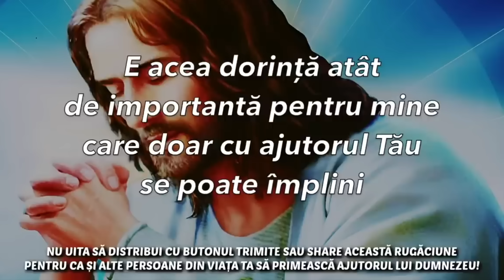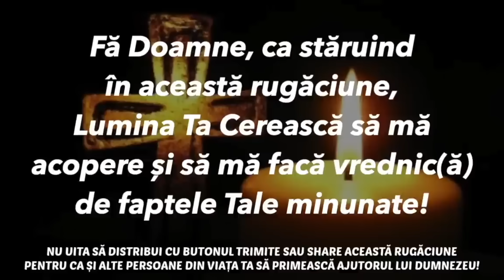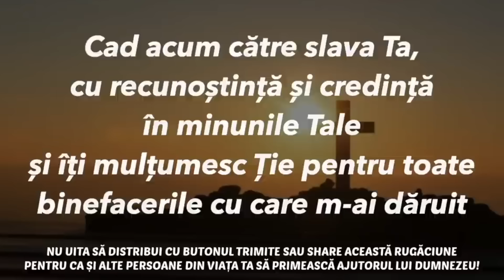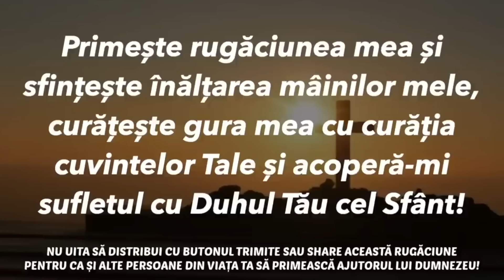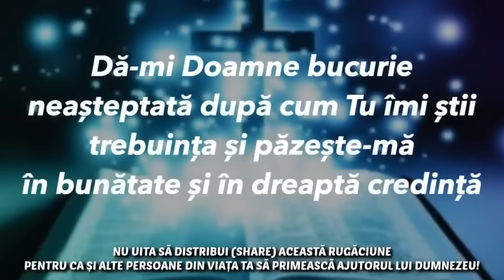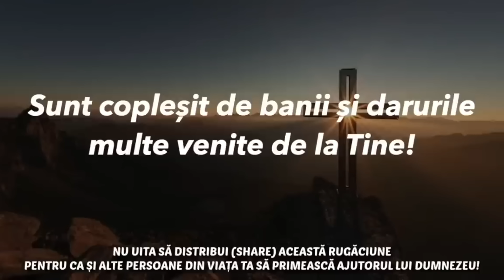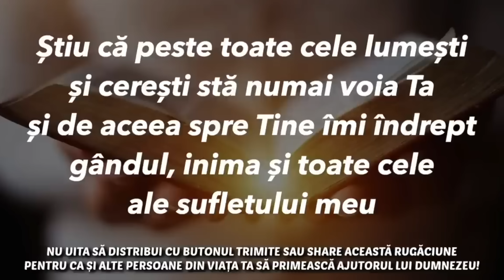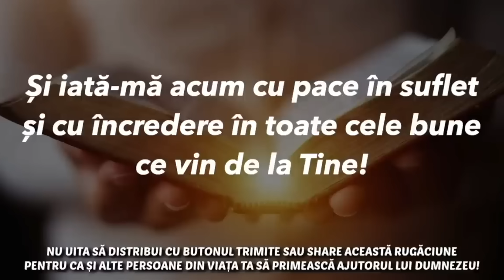Roagă-te Așa De 7 Ori Și Orice Dorință Ți Se Va Îndeplini 🙏